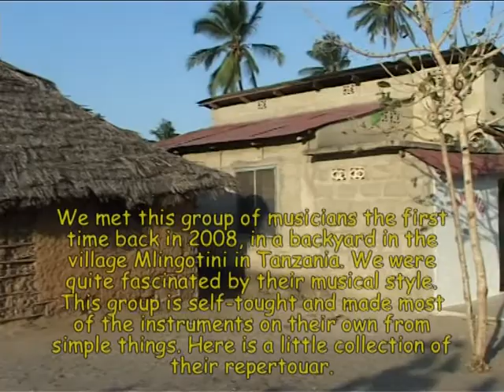African musicians from Village Mlingotini, Tanzania.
We met this group of musicians the first time back in 2008, in a backyard in the village Mlingotini in Tanzania. We were quite fascinated by their musical style. This group is self-tought and made most of the instruments on their own from simple things. Here is a little collection of their repertouar.